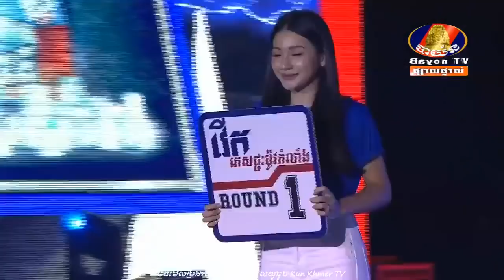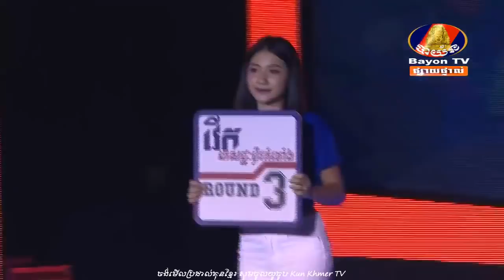Kun Khmer, ឈឿន ឆៃដែន Vs ថៃ, Chhoeun Chhayden Vs Superman (Thai), Bayon boxing 06/07/2019